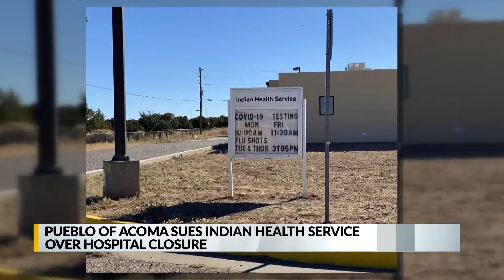Pueblo sues feds over hospital closure